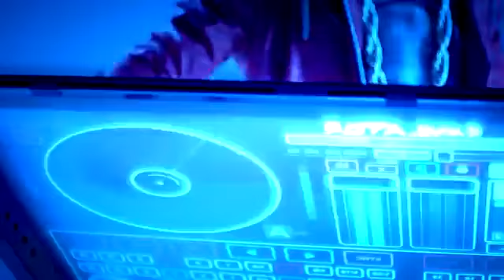CRAZY - TEEN TOP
Just a nice song I like!